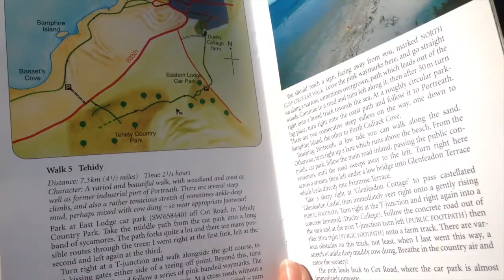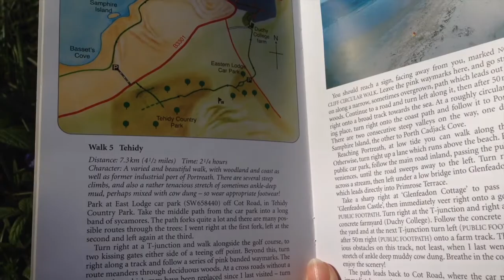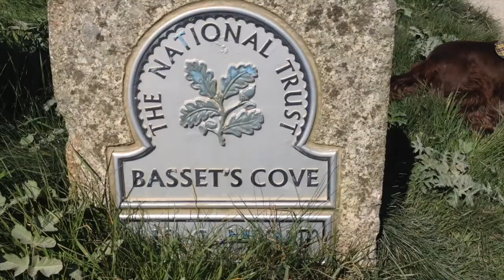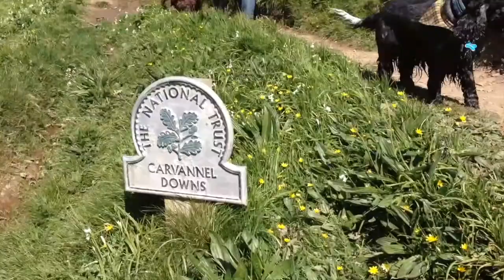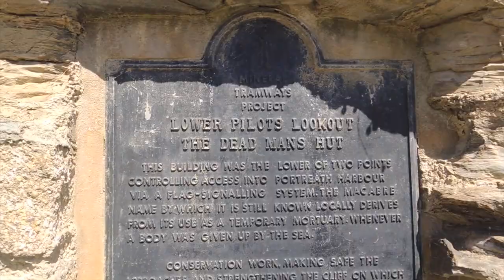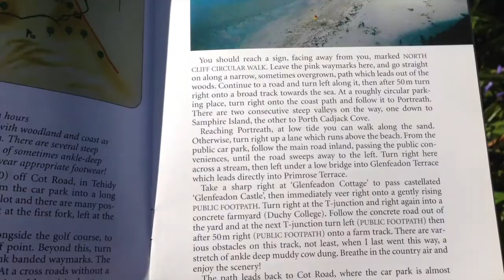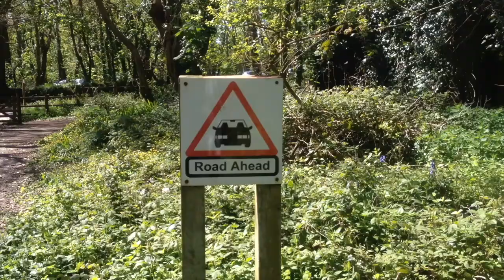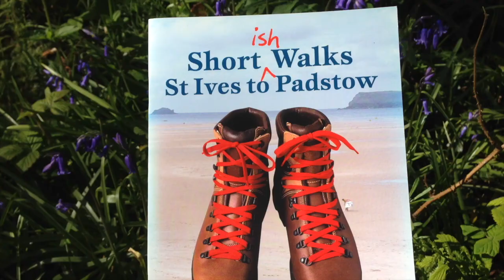CORNISH WALK - Portreath, Bluebells at Tehidy Woods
A circular guided walk from Tehidy Woods along the coast to Portreath, with spectacular views from Newquay to Godrevy returning via secluded country lanes.